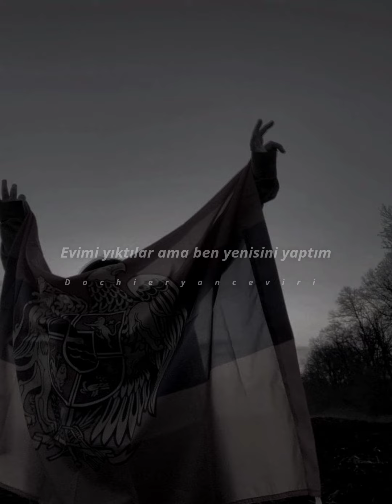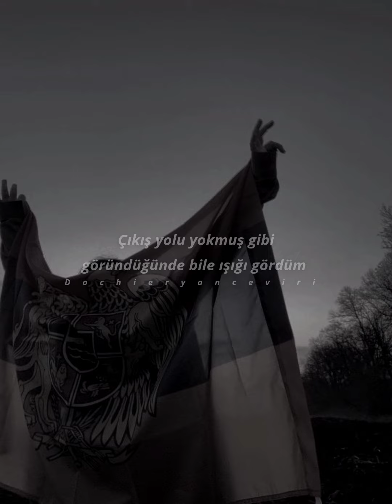Artem Valter - Armenia | Türkçe Çeviri